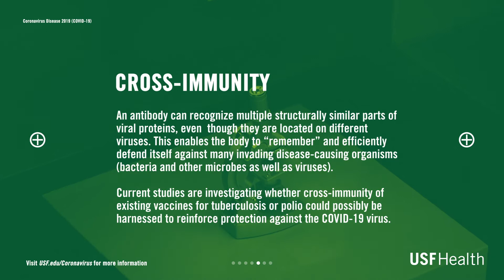What is Cross-Immunity?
Learn more about COVID-19 from USF Health expert, Dr. Christian Brechot